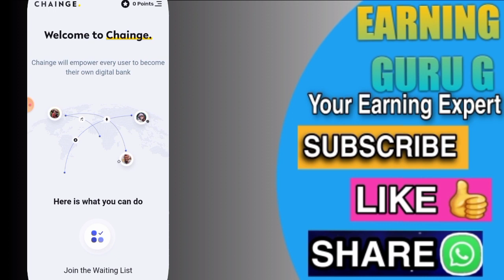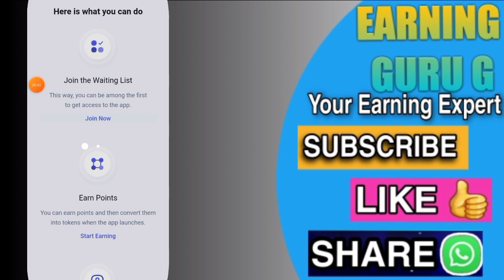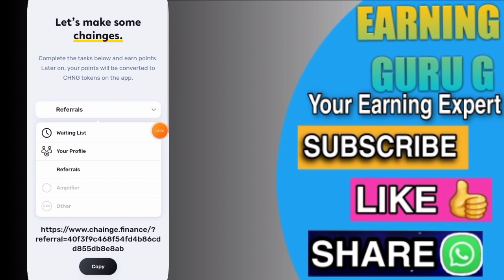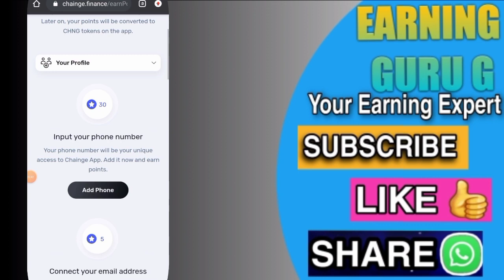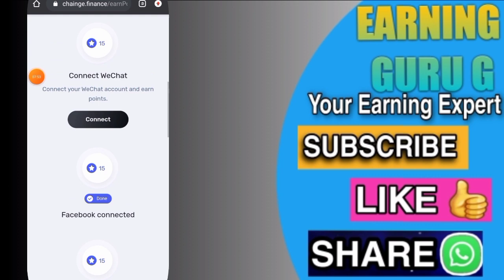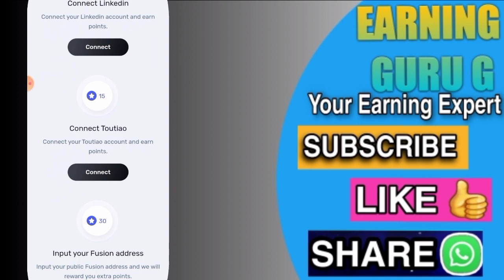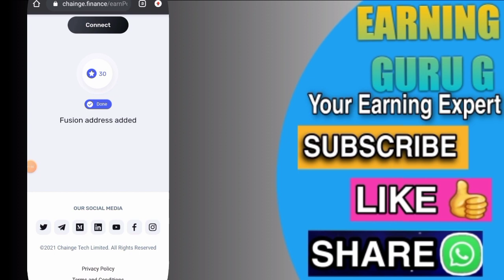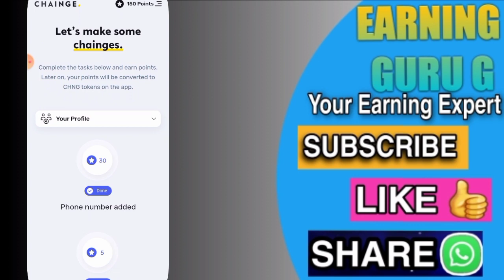🌟New Instant Airdrop 🚀Claim Now Instantly $200 🤑 Binance Airdrop😮😮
💥 Video Tags 💥
Instant  airdrop,
New Exchange Airdrop,
New website airdrop,
Airdrop,